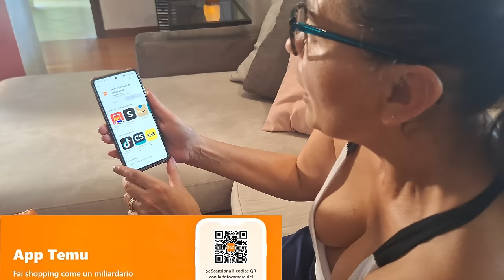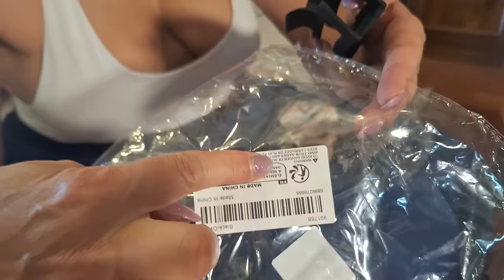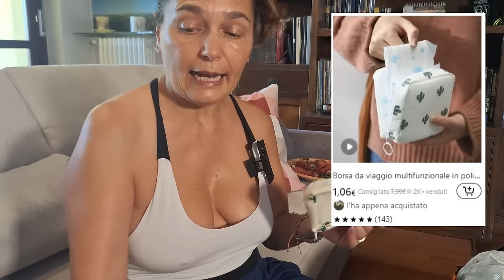UNBOXING & TEST PRODOTTI TEMU Valore 100€ - Tantissimi prodotti a 1 solo EURO! BEt verified by TEMU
✨ **Esplora le offerte su TEMU!** Clicca questo link per ottenere il 30% di sconto e SCOPRI i prodotti a prezzo speciale di solo 1€ che ti ho illustrato nel video su Temu

🎁 Utilizzate il mio codice unico 【dpx6229】 nell'app TEMU al momento del checkout per beneficiare di uno sconto immediato del 30%! (per i nuovi utenti)

✅Seguite le istruzioni, e ogni nuovo utente riceverà per certo lo sconto del 30%
✅ Ricordate: questa offerta è LIMITATA e valida SOLO per i NUOVI UTENTI. Affrettate prima che scada!

👇 Non perdere i miei preferiti! 👇
🌸 Ombrello Pieghevole da Viaggio, €1,00💰